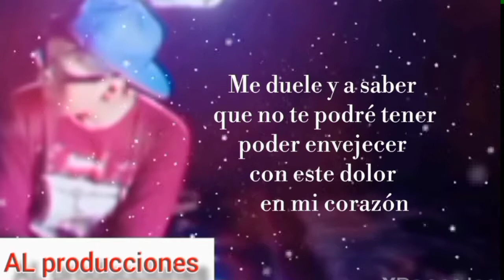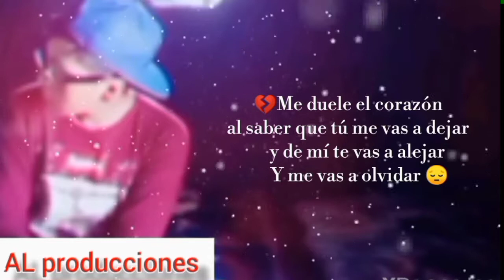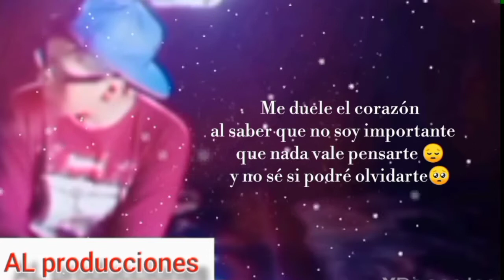ME DUELE EL CORAZÓN 💔 - Alexis Ccolque, AL producciones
Esta canción es dedicada para todas esas personas q sufrieron por amor, todo en una canción que lo regalo para todos, Alexis Ccolque, AL producciones, A&R music, Perú récords ,
para contratos al número de cel: 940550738